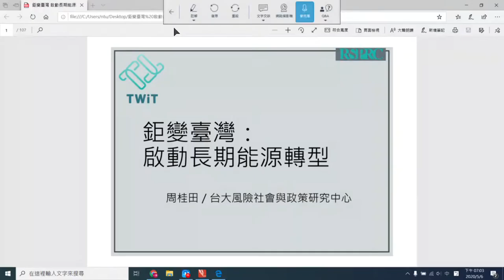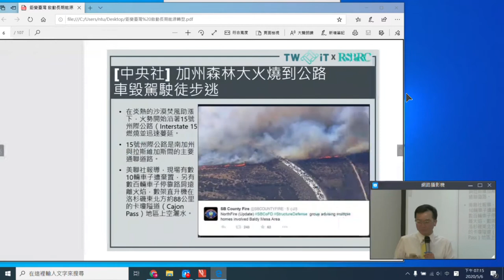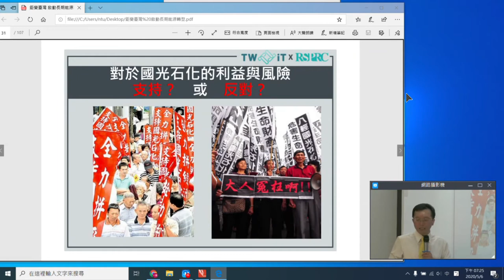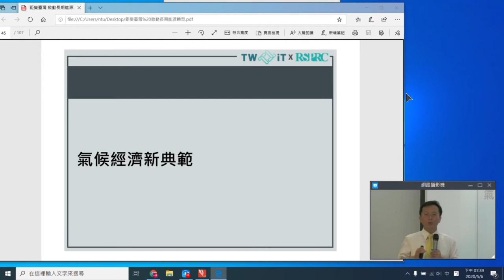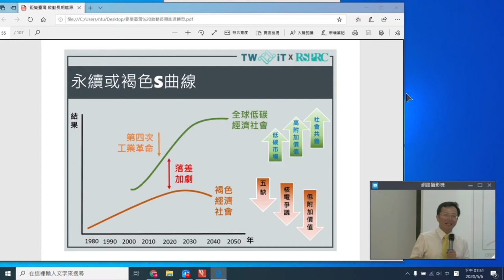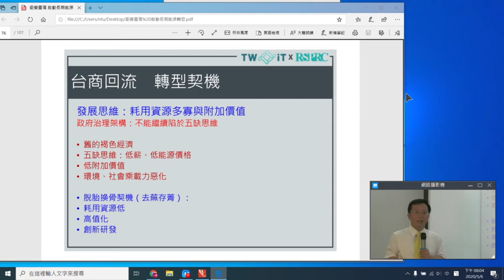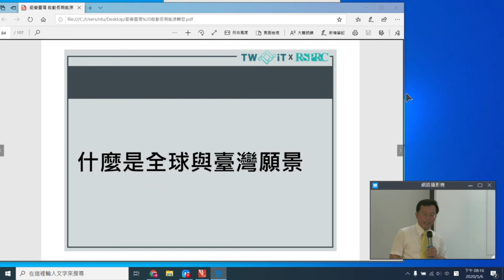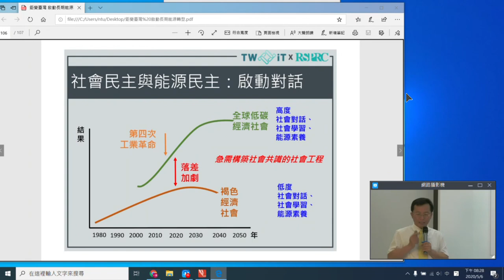0506 跨領域論壇-鉅變台灣：啟動長期能源轉型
主講者：周桂田 教授
台大風險社會與政策研究中心總計畫主持人